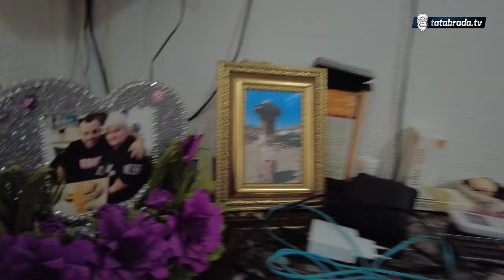''Ja invalid, sve radim, a ove po TikToku ne mogu!''